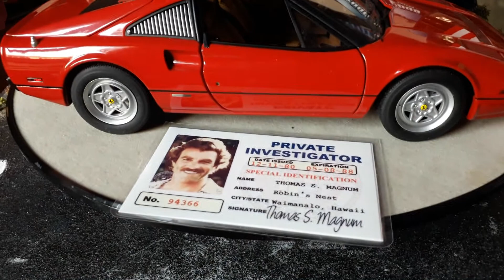Magnum PI TV Show and Knight Rider TV Series Cars 1/18 Diecast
1/18
1982 Pontiac Firebird Trans Am K.I.T.T with Michael Knight Figure
Michael Knight Car
HotWheels Super Elite Limited Edition Diecast
Knight Rider TV Series 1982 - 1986
1/18
1978 Ferrari 308 GTS
Robin Masters and Thomas Magnum Car
Mattel Hot Wheels Limited Edition Diecast
Magnum PI TV Series 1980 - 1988